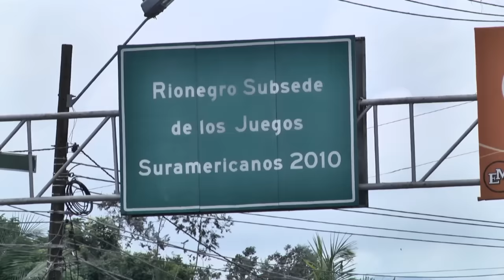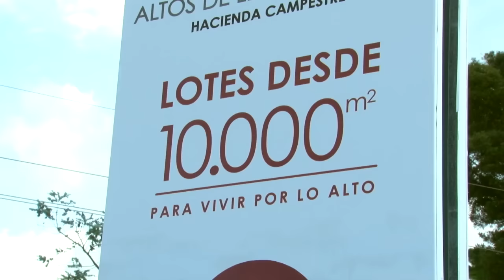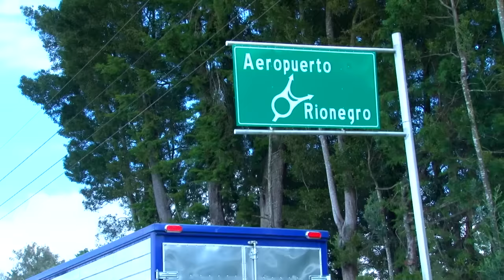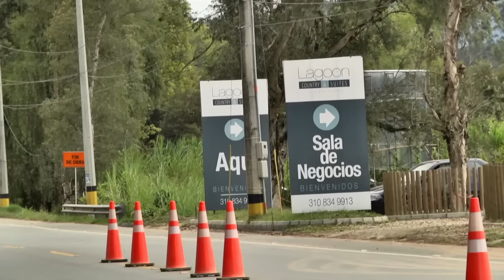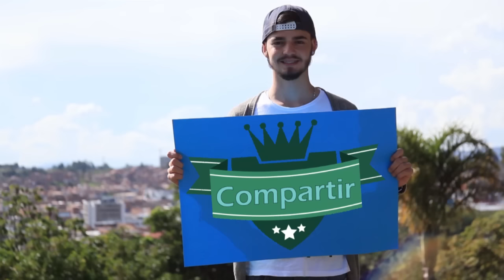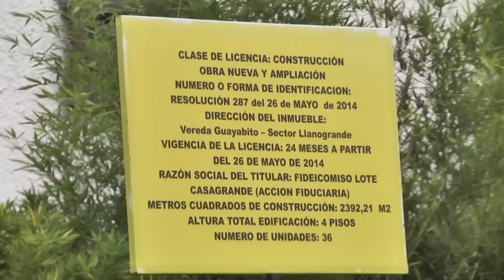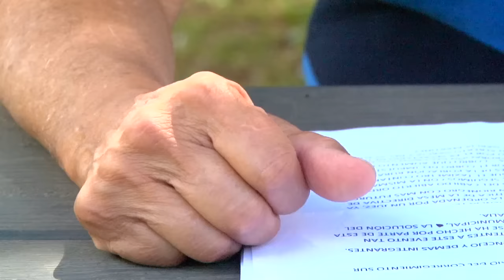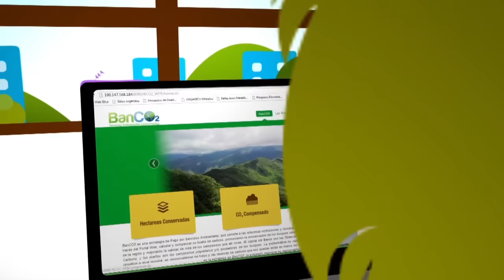LA OTRA VOZ RIONEGRO LLANOGRANDE 720